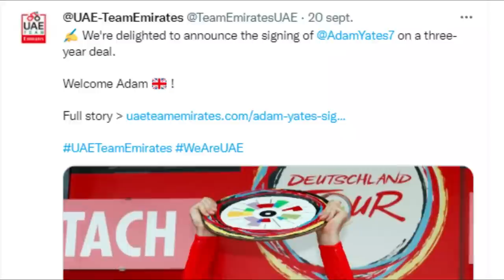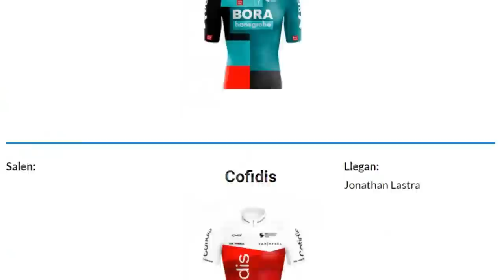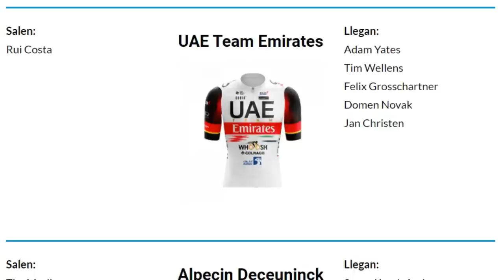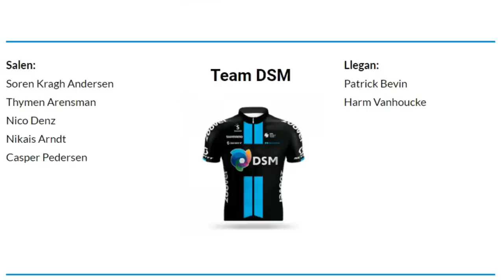🔴TODOS los fichajes confirmados del MERCADO de CICLISMO 2023. Altas y bajas. Nairo, Gaviria, Wellens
🔴 Fichajes ciclismo 2023. Todas las novedades del mercado para la próxima temporada, cambios de equipo, contrataciones, extensiones de contrato, retiros, y todo las noticias sobre las altas y bajas para el próximo año.